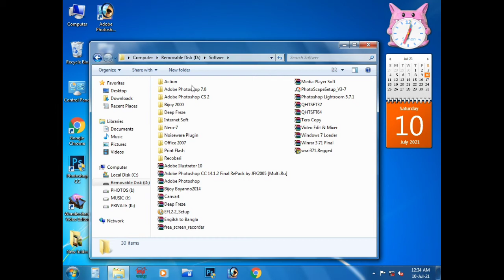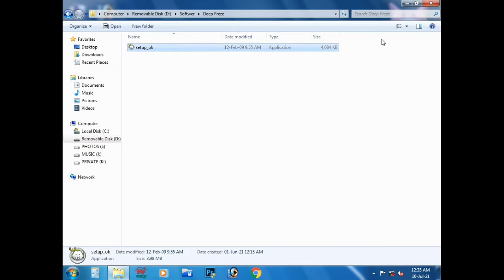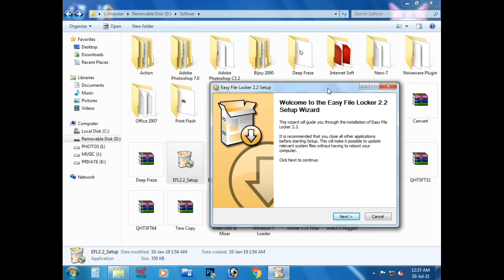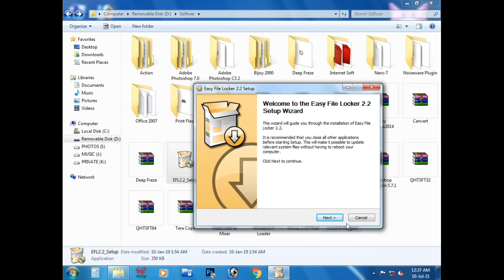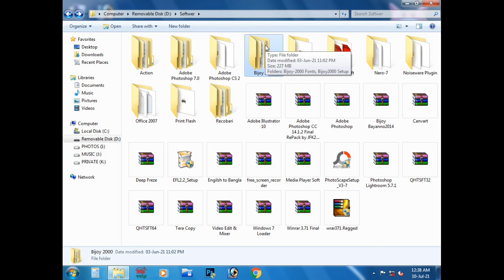Computer Software Servicing Part-04/ Bangla Tutorial,Windows7 Setup Then Important Setup All Softwer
Windows7 Setup Then Important Setup All Softwer.Part-04/ Bangla Tutorial.

Hello, I am NS Sumon. I am a You-tuber. My Channel Name Is Computer & Mobile Vlog. The Channel Will Be Activated For All Solution Of Computer Hardware, Software & Networking And Other Activities For Mobile Apps. I Also Editor Of Funny Programmer, Temple And Others.